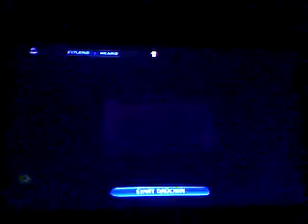5.10.17 1.Spieltag Estland vs Irland